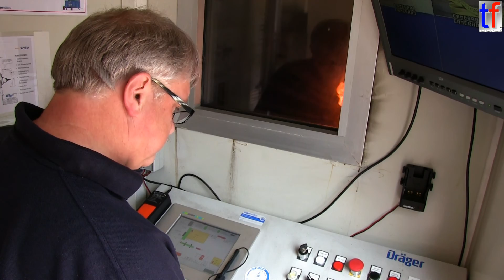FIRE TRUCK SHOW / Fahrzeugausstellung - Landesfeuerwehrtag Stuttgart, 2013, #1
Fire truck show and exhibition / Fahrzeugausstellung - Landesfeuerwehrtag Stuttgart, 2013, #1